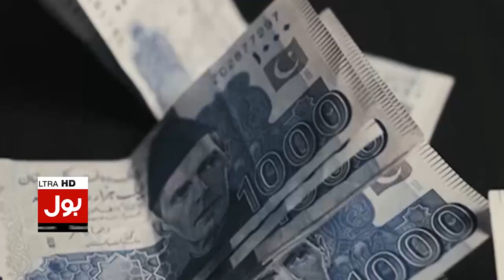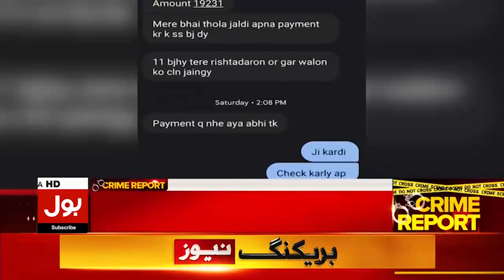PPP Leader Big Statement | When Will Be General Elections Held? | Breaking News